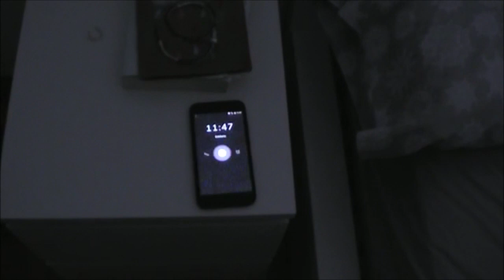IX. OLR.: XA LA LAND. "LURREAN GALDUTA"